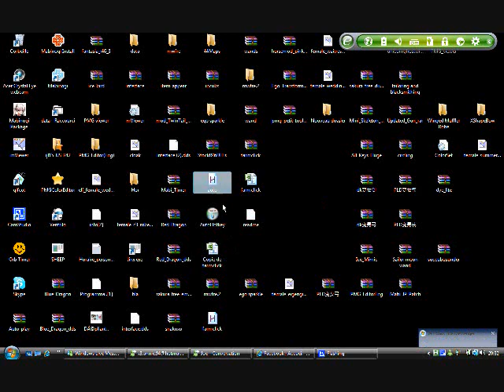Farmville - Mod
This is the mod I made for Farmville on Facebook.

    NO I AIN'T SHARING IT SOWWY (: